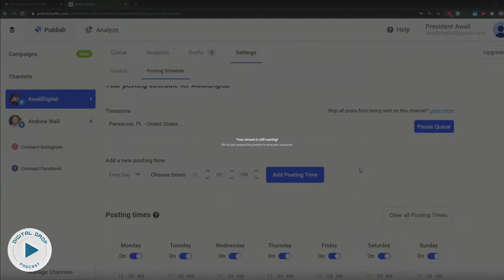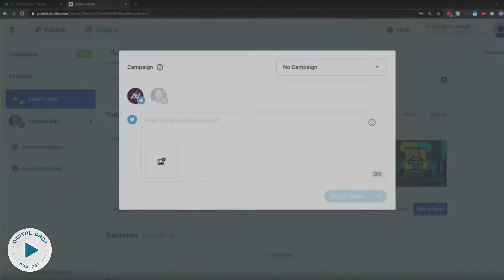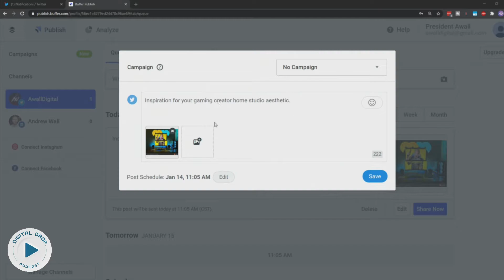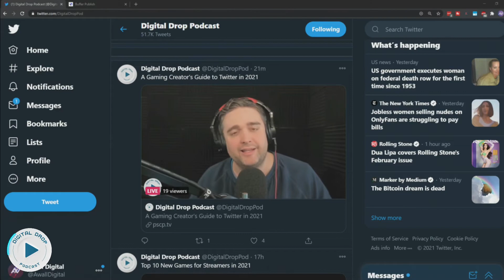Grow On TWITTER As A Gamer!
So How To Grow On TWITTER As A Gamer!? Well learn it all in this video.

Wanna Buy Awesome Gear That Our Experts Use?
💜COMPUTER GEAR
Extra Monitor
Power Tower
USB Hub

💜GREEN SCREEN GEAR
Green Screen
Light Kit with Diffusers

💜AUDIO GEAR
Mic Arm
Mic Mount
Mic Cable
Mic Pop-Filter

💜CAMERA GEAR
Camera Interface
Camera Cable
Camera Light & Stand
Camera Light Diffuser
Camera Power Supply
LED 2-Pack

💜STREAMING GEAR
Stream Deck
Stream Deck XL
Capture Card

AUDIO VERSION
We are a participant in the Amazon Services LLC Associates Program, an affiliate advertising program designed to provide a means for us to earn fees by linking to Amazon.com and affiliated sites."